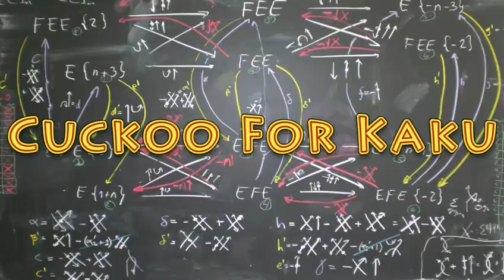Michio Kaku - The Future is Now!